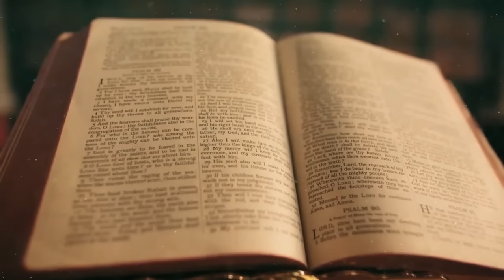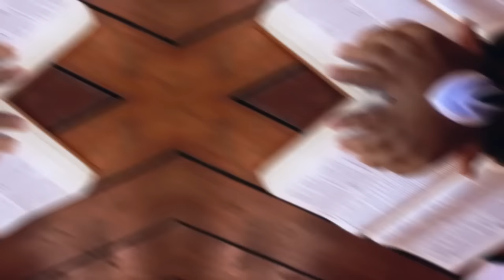10 Good Bible Preaching African Pastors You Should Know.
In today’s video, we bring you 10 Pastors in Africa that endeavour to a very large extent to preach Christ-centred bible based teachings that you should know. If you’re looking for some good African preachers to listen to, you'd love this list of preachers.

Timecodes
0:00 - Intro
01:13 - Bishop Tudor Bismark
03:14 - Pastor Ray McCauley
04:42 - Apostle Grace Lubega
06:33 - Pastor Zeddie Muzungu
08:16 - Dr Mensah Otabil
10:26 - Pastor Wale Adefarasin
12:07 - Dr Corad Mbewe
13:59 - Pastor William F. Kumuyi
15:57 - Pastor Ken Mbugua
17:23 - Pastor Sunday Adelaja
18:53 - Outro/context

Welcome again to Afro Berean, where we love to encourage discernment and sound biblical thought in the African church.